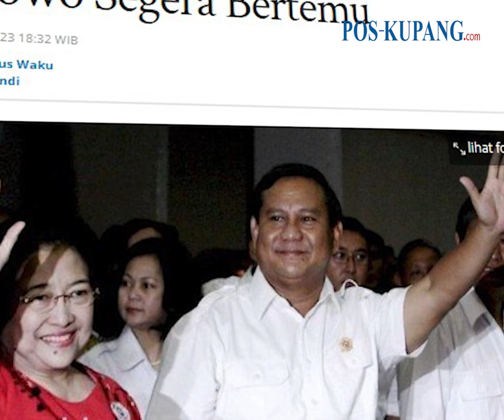Puan Maharani Ungkap Megawati dan Prabowo Segera Bertemu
POS-KUPANG.COM - Ketua Umum PDIP Megawati Soekarnoputri dan Ketua Umum Partai Gerindra, Prabowo Subianto akan segera bertemu.

Prabowo menjelaskan bahwa hal ini tidak menjadi masalah dan mementingkan hubungan baik dengan semua orang.(POS-KUPANG.COM/Tribunnews.Com, Fersianus Waku).
Artikel ini telah tayang di Tribunnews.com dengan judul Puan Maharani Ungkap Megawati dan Prabowo Segera Bertemu,

Penulis : Fersianus Waku
Editor  : Adi Suhendi
VPO     : Rhey